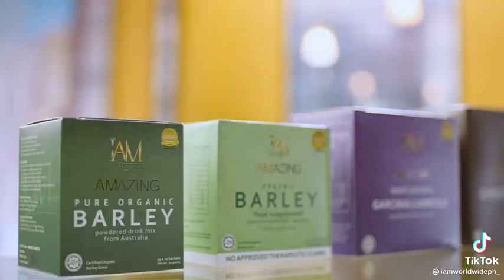IAM BUSINESS OPPORTUNITY FOR EVERYONE